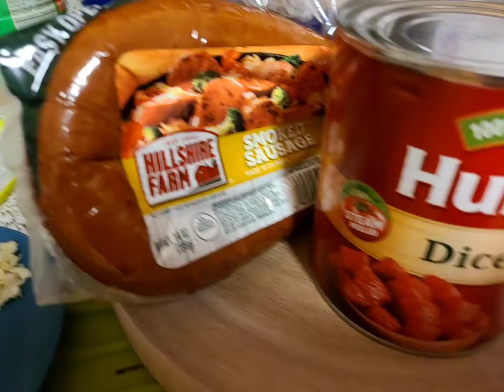SHRIMP AND SAUSAGE GUMBO